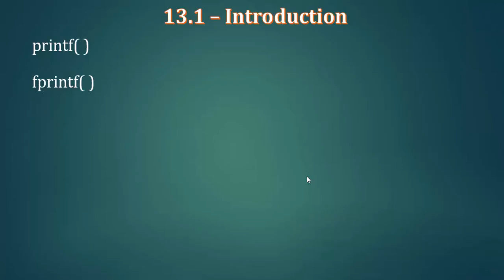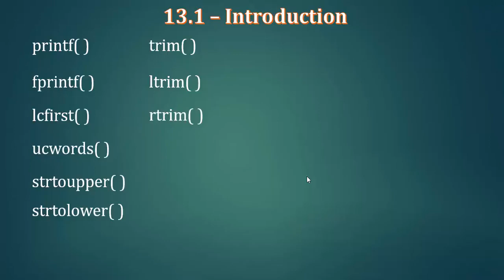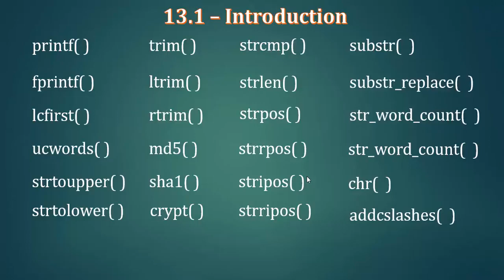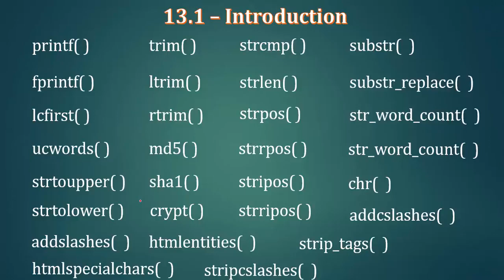107 Useful Function Intro